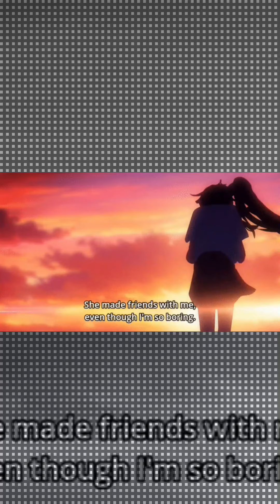V RMX & *** MARDEKAVI